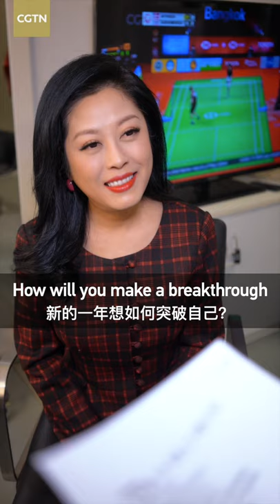Exclusive: CGTN Quick Quiz with anchor Li Dongning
Spring Festival is just around the corner. We asked CGTN anchor Li Dongning to find out about her Chinese New Year celebrations and wishes. Whom does she expect to see on this year's Spring Festival Gala stage? Watch the exclusive chat with Li.